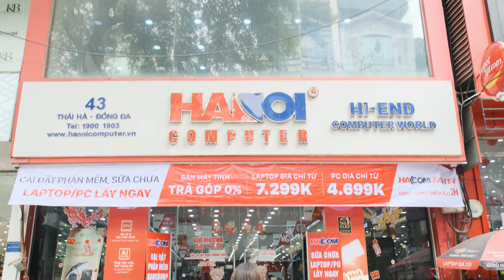Dịch vụ thay thế linh kiện laptop tại HACOM.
Dịch vụ thay thế linh kiện laptop luôn là một trong những điểm sáng khi khách hàng nhắc đến Hacom. Bởi tại đây, chúng tôi tin rằng "Uy tín tạo dựng niềm tin".
Đến với Hacom, khách hàng sẽ được trải nghiệm dịch vụ thay thế linh kiện laptop gồm 3 bước chi tiết